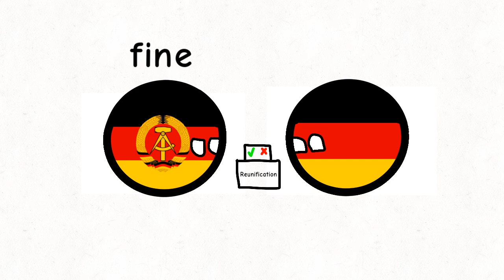East and West Germany